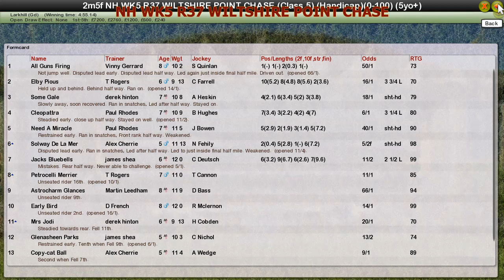NH WK5 R37 WILTSHIRE POINT CHASE